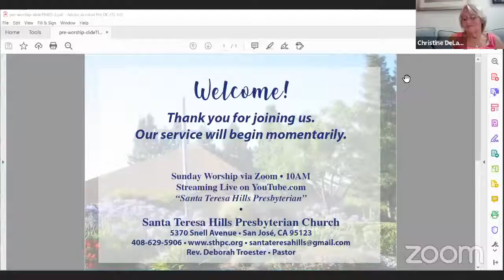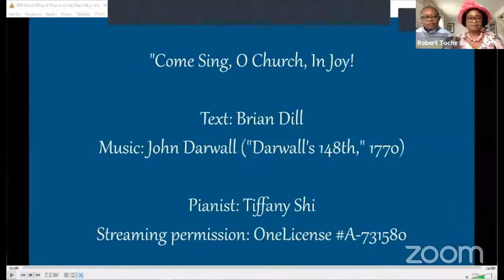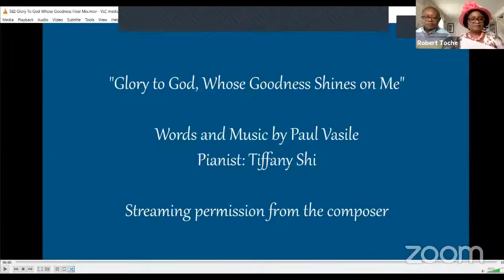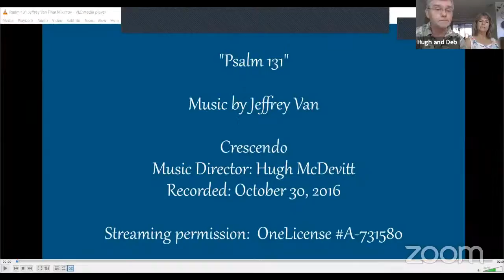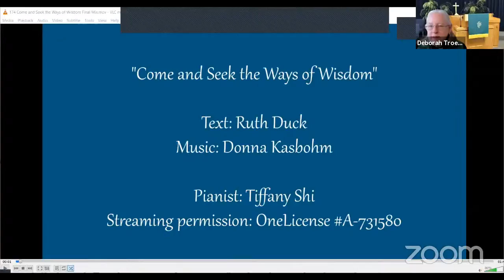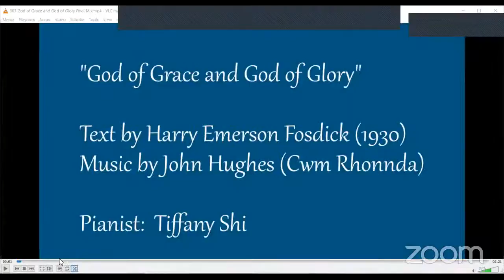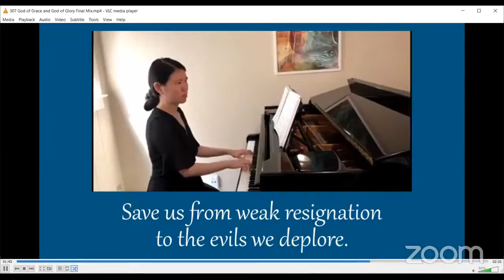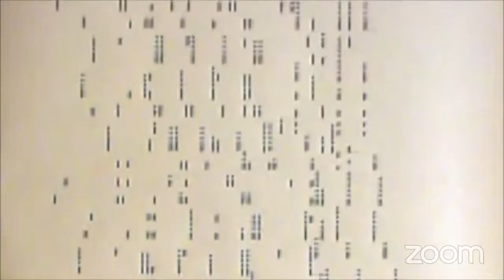STHPC Worship August 15 2021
Located in San Jose, CA